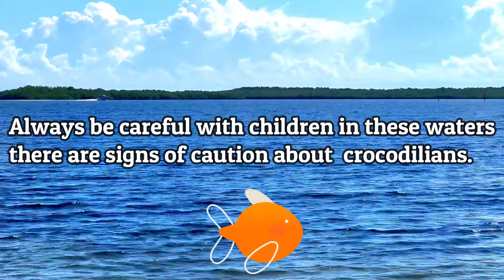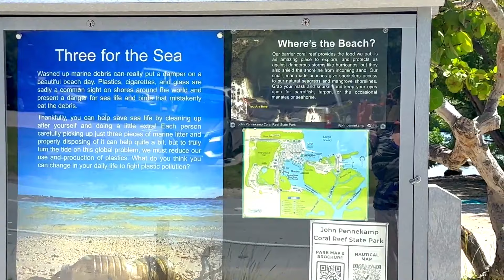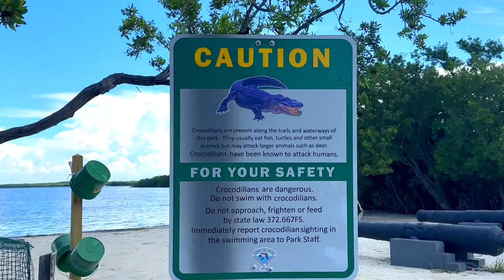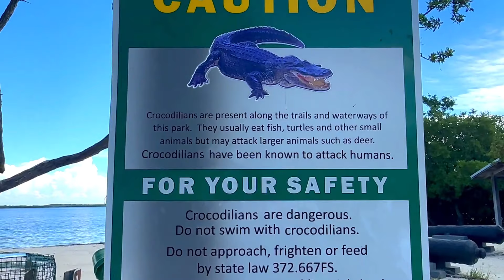John Pennekamp Coral Reef State Park, Key Largo Florida Keyes.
Playing with Abraham in John Pennekamp Coral Reef State Park, Key Largo Florida Keyes.